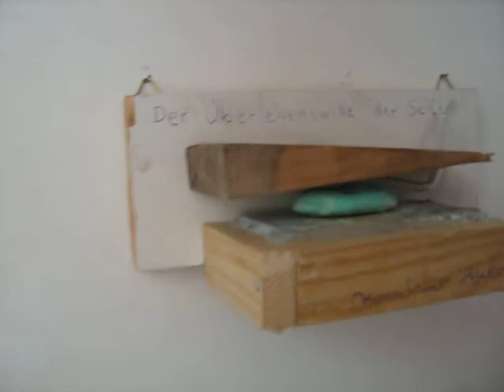Kommissar Hjuler - Der Ueberlebenswille der Seife